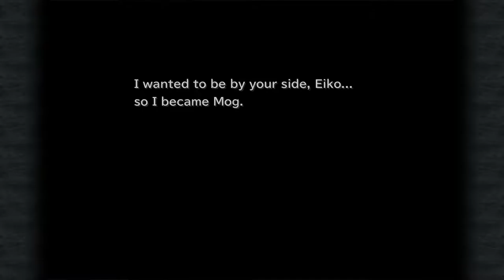Meltigemini Boss Fight - Let's Play Final Fantasy 9 PC [Part 41]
The only thing worse than clowns is clown zombies.